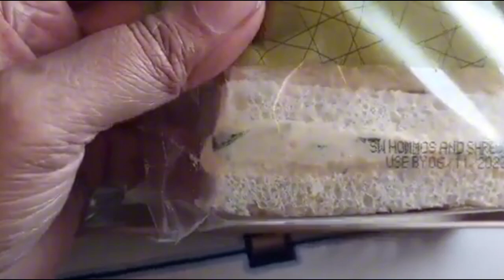Dubai FLIGHT Emirates flight TRAVEL VLOG |PYARISADIA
TODAY VIDEO ABOUT DUBAI VLOGS